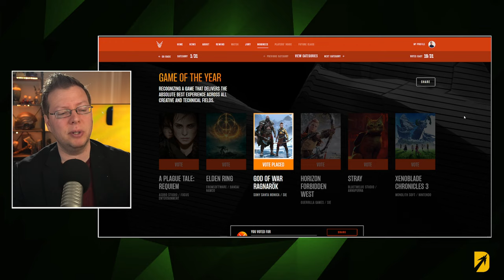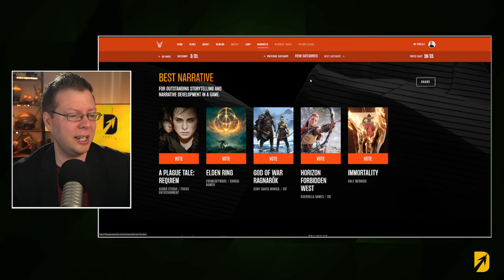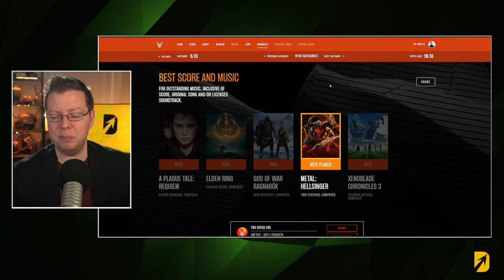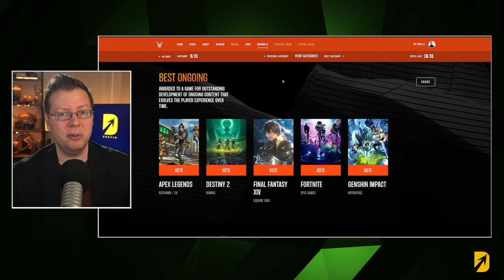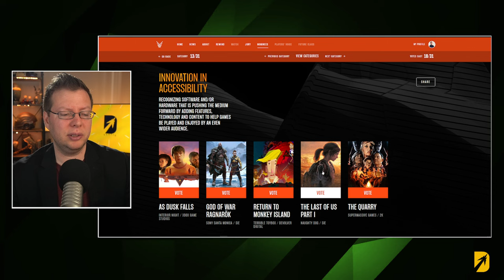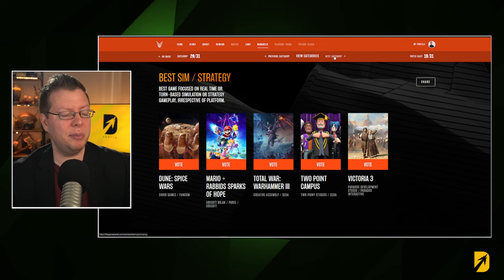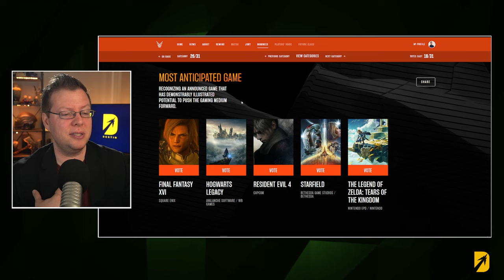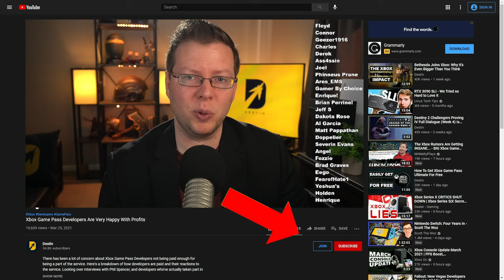What is Game of the Year 2022? Let's See the Nominees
As we near the end of 2022, I wanted to take a look at the Game Awards Nominees and see which I would vote for. In addition, I talk about all the games I've played this year and which currently have my Game of the Year vote. I discuss the best overall game, 3rd party games, and ongoing service games during our conversation.